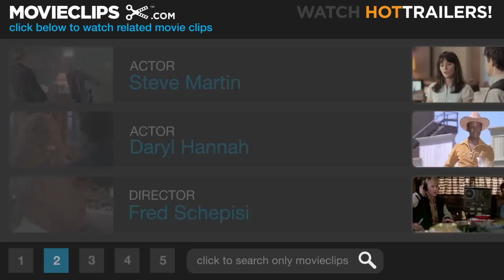Wine With Your Nose? - Roxanne (3/8) Movie CLIP (1987) HD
CLIP DESCRIPTION:
When Roxanne (Daryl Hannah) offers C.D. (Steve Martin) a glass of wine, he struggles to imbibe it.

FILM DESCRIPTION:
This modernization of Edmond Rostand's Cyrano de Bergerac casts Steve Martin as C. D. Bates, the fearless, quick-witted fire chief of a Washington State resort town. Bates' most trusted fireman is the handsome but tongue-tied Chris McDonell (Rick Rossovich). Both men are in love with the beautiful Roxanne Kowalski (Darryl Hannah), but Bates, adorned with a huge nose that makes Bob Hope look like Nanette Fabray, is convinced that he's too homely to win Roxanne's heart. Thus, in the self-sacrificing tradition of Cyrano de Bergerac, Bates courts Roxanne vicariously by feeding his rival Chris the proper romantic words and phrases. The inherent pathos in Roxanne is offset by moments of slapstick, notably the scene wherein C. D. Bates vanquishes a pair of hooligans with a tennis racket. Steve Martin himself is credited with the screenplay for Roxanne, though he generously cites Edmond Rostand as his inspiration.

CREDITS:
TM & © Sony (1987)
Cast: Steve Martin, Daryl Hannah
Director: Fred Schepisi
Producers: Steve Martin, Daniel Melnick, Michael I. Rachmil
Screenwriters: Edmond Rostand, Steve Martin